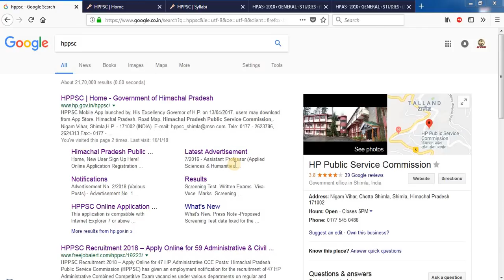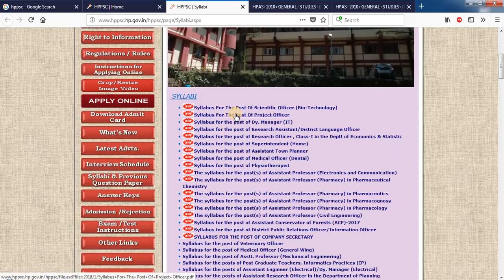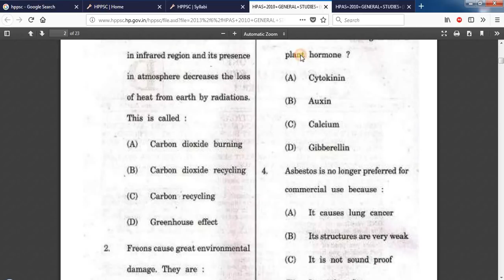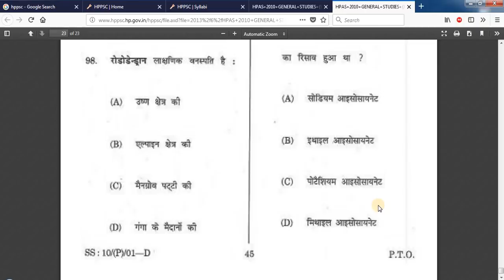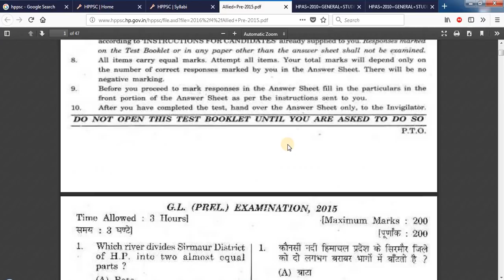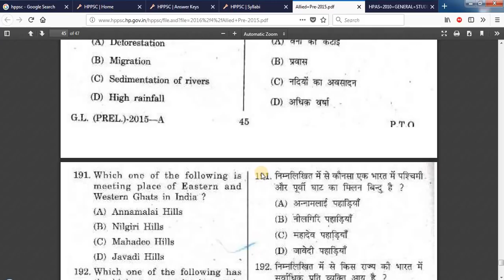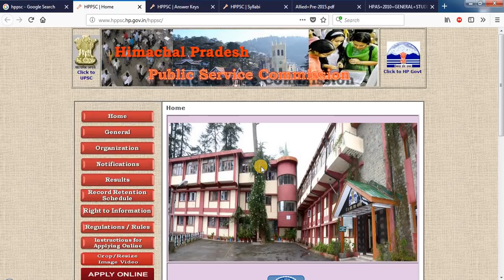How to get previous year question papers for HAS EXAM & ALLIED EXAM !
Today in this video we will talk about how to get or download previous year question papers for HPAS EXAM (HIMACHAL PRADESH ADMINISTRATIVE SERVICES) and ALLIED EXAM which is held by Himachal Pradesh govt. every year.

This papers will help you in your preparation of HAS exam 2018 and Allied Exam 2018.

      Rahul Gupta

** ourtimecoming03 **